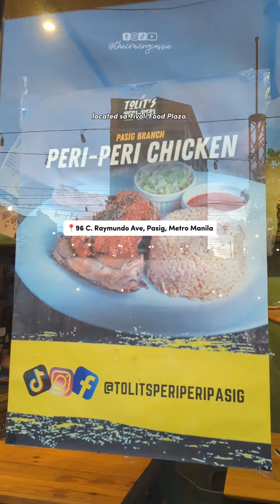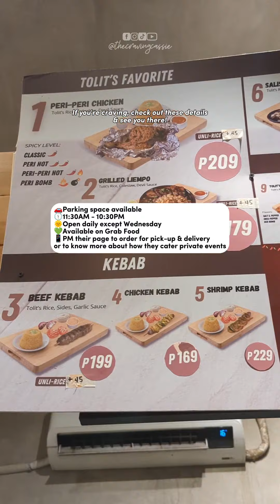TOLIT'S PERI-PERI PASIG | Sumptuous Comfort Food that is bang for your buck